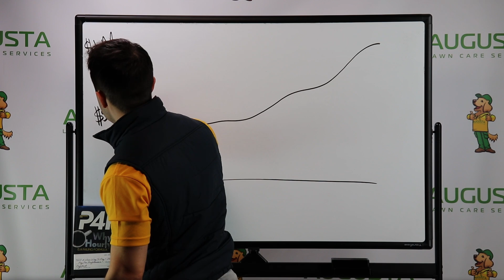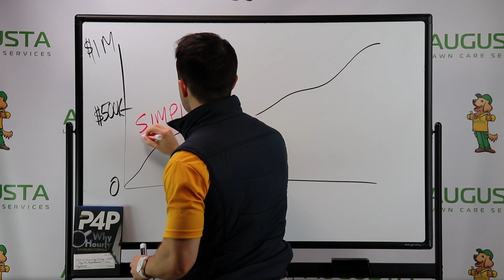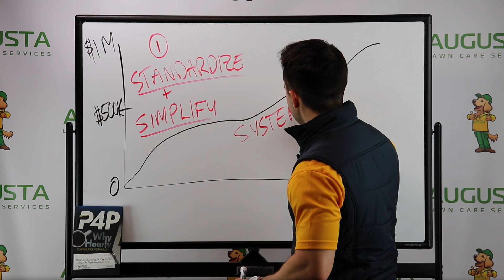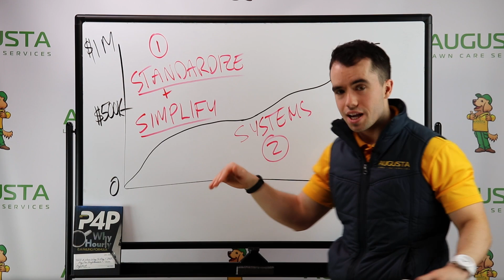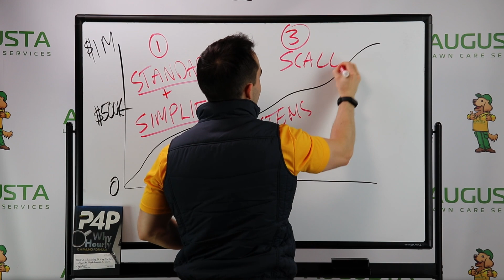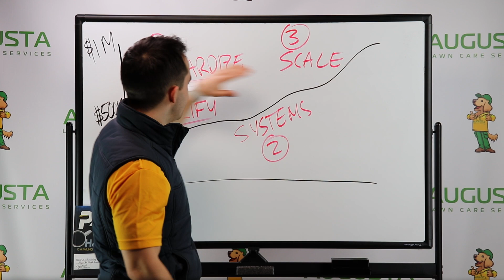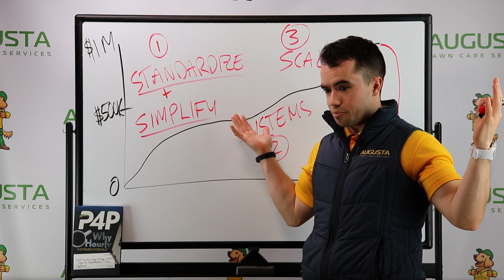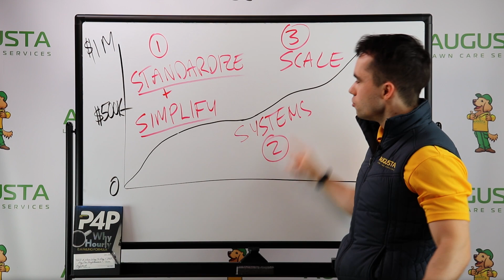I spent 9 years and $5.6M to learn this ONE THING!